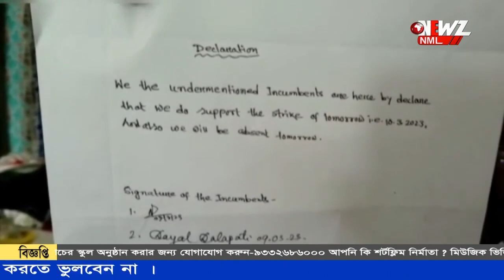রবিবার বাগদায় স্কুল চালু রেখে তৃণমূলের হুমকির মুখে পড়লেন স্কুলের প্রধান শিক্ষক।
ডিএ-র দাবীতে বন্ধ ছিল স্কুল। রবিবার বাগদায় স্কুল চালু রেখে তৃণমূলের নেতৃত্বের হুমকির মুখে পড়লেন স্কুলের প্রধান শিক্ষক। তাঁকে ভিনরাজ্যে পাঠিয়ে দেওয়ার হুমকি |